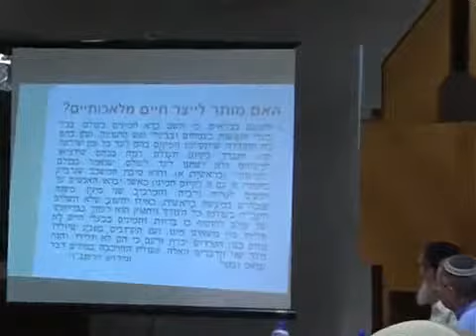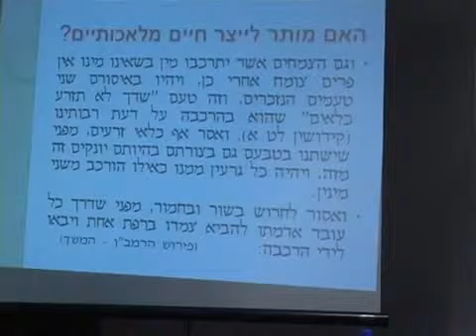מפגש ניצוצות: היבטים תורניים-הלכתיים ומחשבתיים ליצירת חיים סינתטיים - הרב שבתי אברהם הכהן רפפורט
מפגש ניצוצות: היבטים תורניים-הלכתיים ומחשבתיים של האפשרות ליצירת חיים סינתטיים, הרצאתו של הרב שבתי אברהם הכהן רפפורט, ראש בית המדרש במכון הגבוה לתורה באוניברסיטת בר אילן.

מתוך מפגש הסיכום של הסמינר 'ניצוצות' במסגרת הכנס הראשון שהתקיים בכ"ג תמוז תשס"ט,  ב-5 ביולי, 2009.
ניצוצות- פורום שיח לאתגרים בחזית המדע וחשיבה יהודית ובימת הנשיא לדוקטורנטים לחידושי תורה ומדע של המכון הגבוה לתורה.